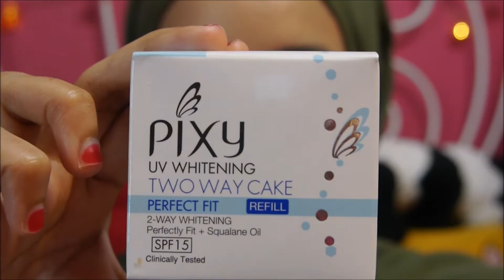Simple Makeup Look